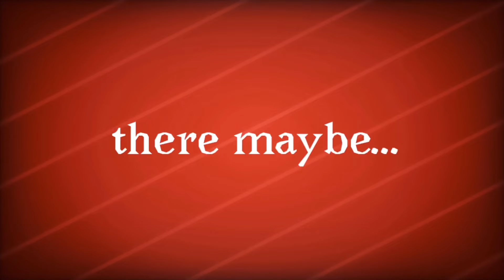The End Meme//Tysm for 30+ Subs!//flipaclip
And I never knew I’d get 38 subs in only 2 months!
-the amazing ShadowWolf Howling
Apps used:
Flipaclip
InShot
Thank you for reading and have a good day everybody!